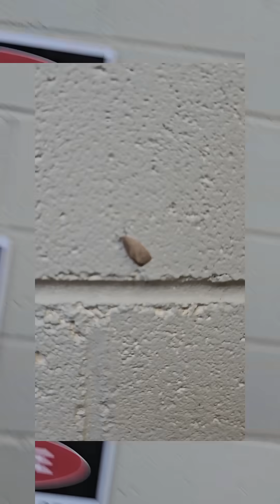The best place for bugs...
Behind the scenes with dangerous ants! Jack Jumper ants CAN inflict a painful sting, and sometimes lead to anaphylaxis. I do NOT recommend sitting around their nests.